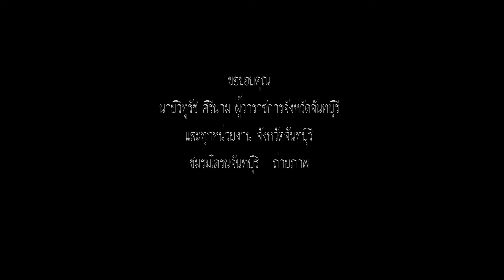พิธีถวายดอกไม้จันทน์ จันทบุรี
พิธีถวายดอกไม้จันทน์ ในหลวง ร.๙ ณ พระเมรุมาศจำลอง จังหวัดจันทบุรี นายวิทูรัช ศรีนาม ผู้ว่าราชการจังหวัดจันทบุรี นำพสกนิกรชาวจันทบุรี ร่วม มณฑลพิธี ณ ลานหน้า อบจ.จังหวัดจันทบุรี เมื่อวันพฤหัสบดีที่ ๒๖ ตุลาคม พ.ศ.๒๕๖๐.